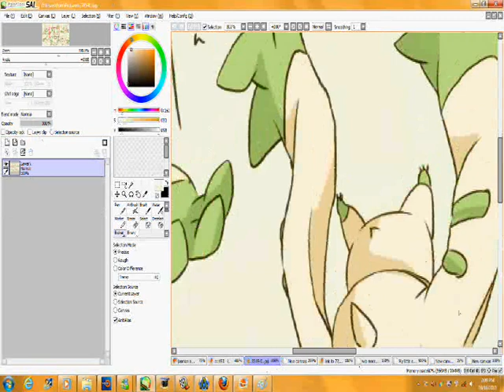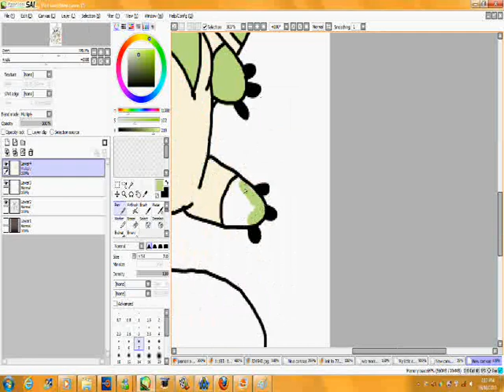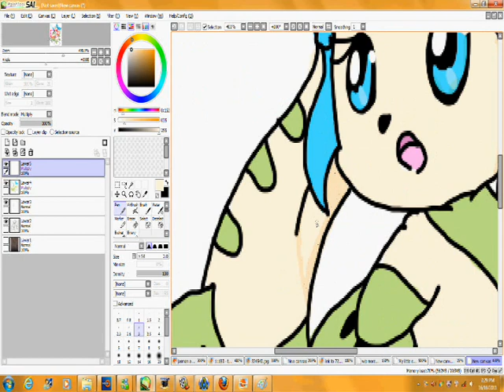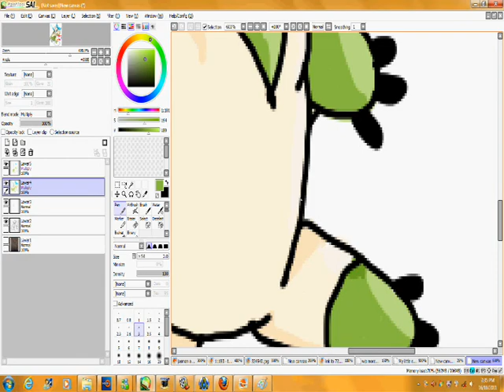Terry speed panit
i 100% did this!!!

yes this is jasmans terriermon Terry female mind u! just a speed panit soo yeah

the song is impossable by thousand foot kutch!!!
i do not own digimon!